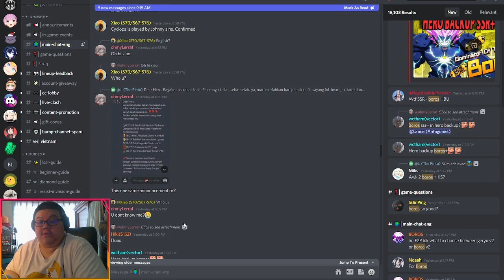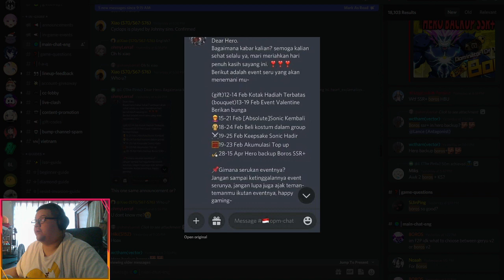Disproving Early info on Boros SSR+ Hero backUp... LANCE PREDICTION 100?!? || OPMTS